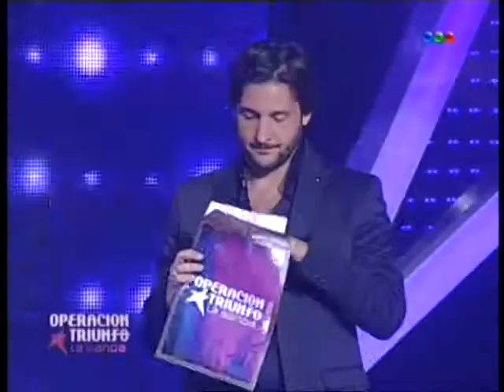Florencia es la tercera eliminada de OT La banda 27-1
VIVI Todo OPERACION TRIUNFO "La Banda" por este canal!!